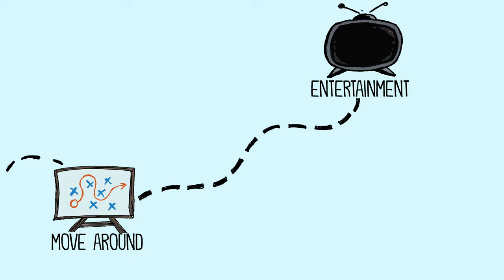Writing Prompt: Create a Utopian Society (That Becomes a Dystopia)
See more writing prompts at videowritingprompts.com

Writing Prompt Text:

You need to imagine the ideal society. What are the values that define your society? How are these values rewarded?

How does your society define justice? And what are the laws or rules that govern this society? How does the government work? What is the process for passing a law? How are leaders chosen? Who has the power?

What is the education system like? Describe the schools. What subjects do they teach? Describe the economy. What products can people buy? What do people do for work? How does the tax system work? What are the social classes like?

Where would this society be located? What does the physical environment look like? What is the geography like?

How are the cities organized? What are the homes like? What are the shops like? What does the architecture look like? What is the health care system like?

What type of technology do they have? What are their tools like? What type of energy source do they use?

How do people communicate? How do they share ideas?

How does the transportation work? How do people move around?

What is the culture like? What type of food do people eat? What type of music do they listen to? What holidays do they celebrate? What sports do they play? What do people do for entertainment?

Describe this utopian society as if you were writing a brochure trying to convince people to move there.

Then, consider what it would take for this utopia to become a dystopia and describe it from the dystopian perspective warning people not to move there.